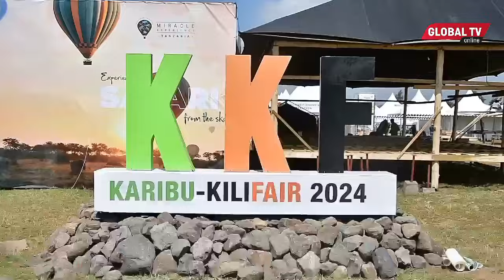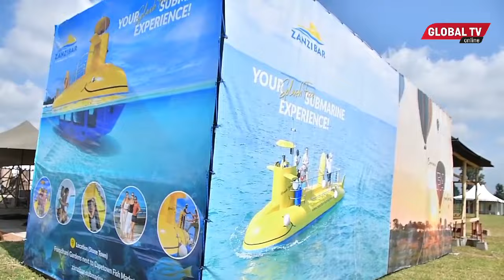MAONESHO ya KILL FAIR -MAANDALIZI YAKE YAPAMBA MOTO -KAMPUNI ZAIDI ya 700 ZAJIORODHESHA KUSHIRIKI...